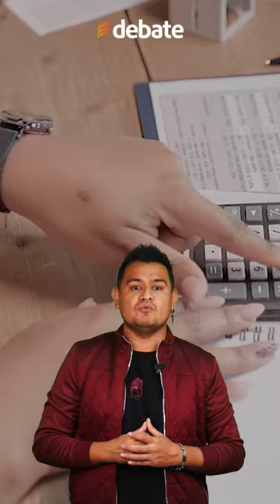Gastos hormiga: ¿Qué son, cuáles son losmás comunes y cómo evitarlos?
Los gastos hormiga son pequeñas cantidades de dinero destinadas a cosas aparentemente insignificantes como un paquete de chicles o unas papas fritas, que al sumarse a lo largo del tiempo, se convierten en una fuga considerable de recursos que afecta directamente a nuestras finanzas personales.